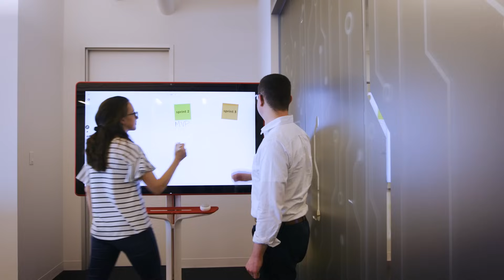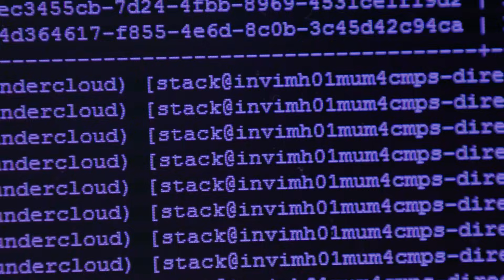Red Hat and Nvidia AI Partnership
Learn about the Red Hat and Nvidia are partnering to bring AI to the Enterprise with Nvidia NIMs on Red Hat OpenShift.